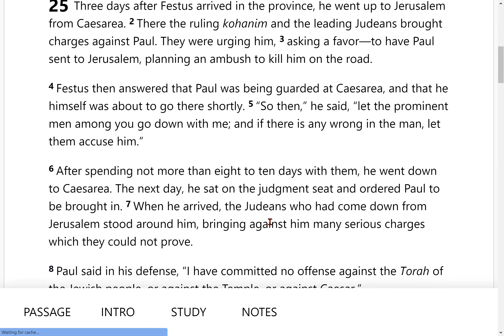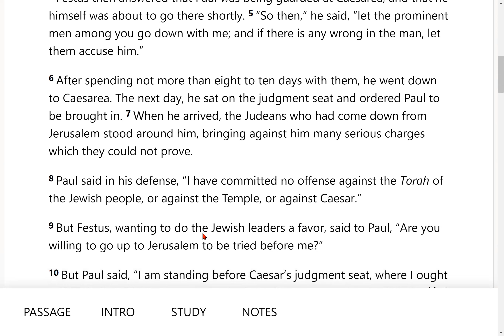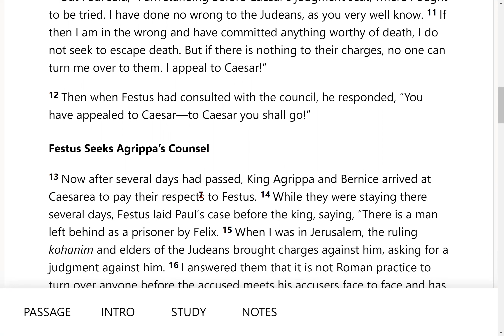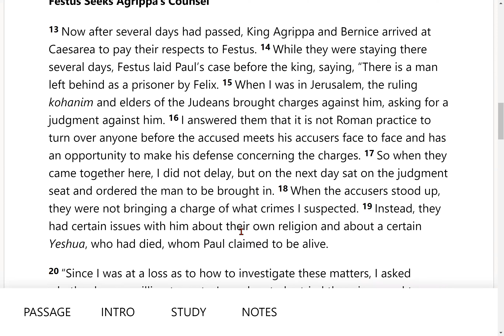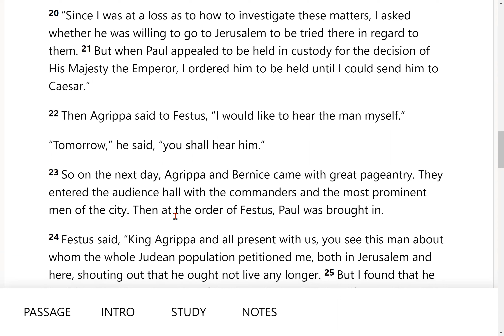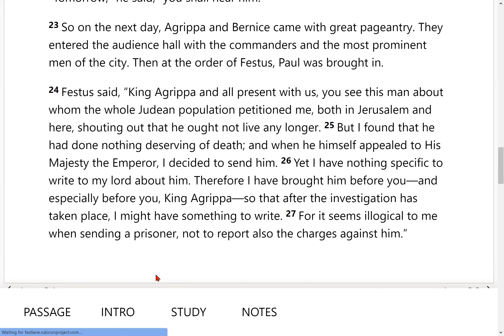Acts 25 (An Overview in 10 min)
In this teaching, we look at the charges the Judean leaders bring against Paul and Paul's confession concerning those charges.